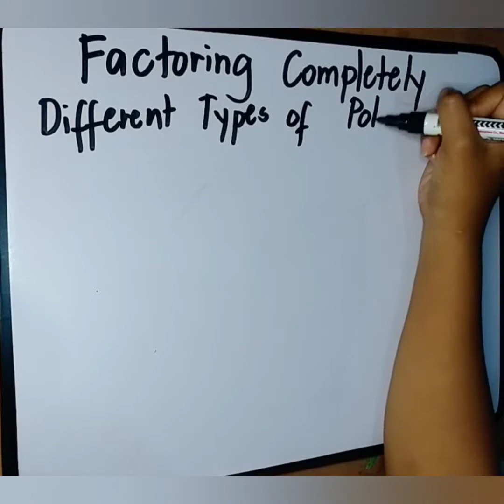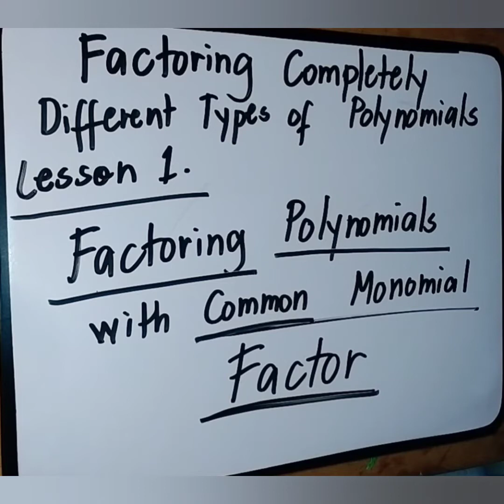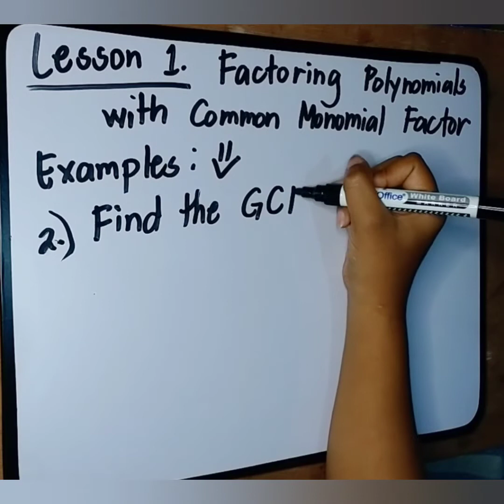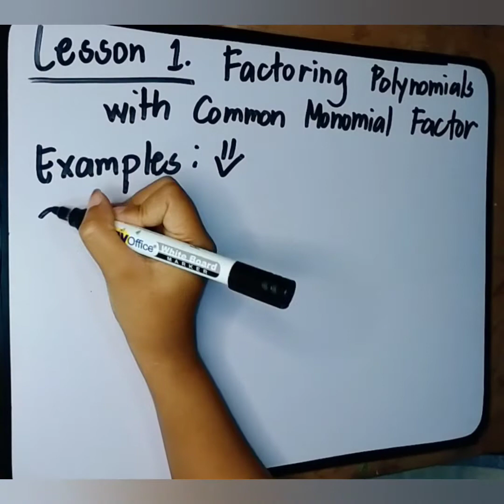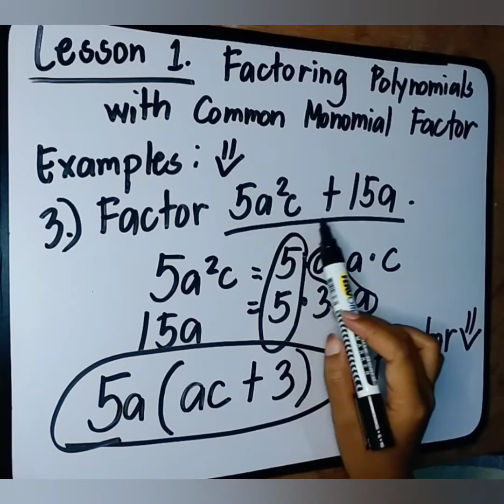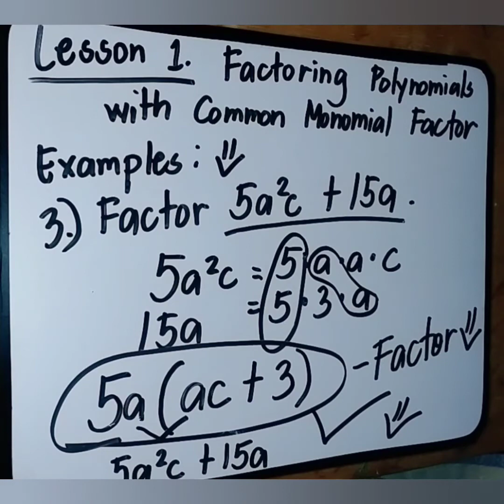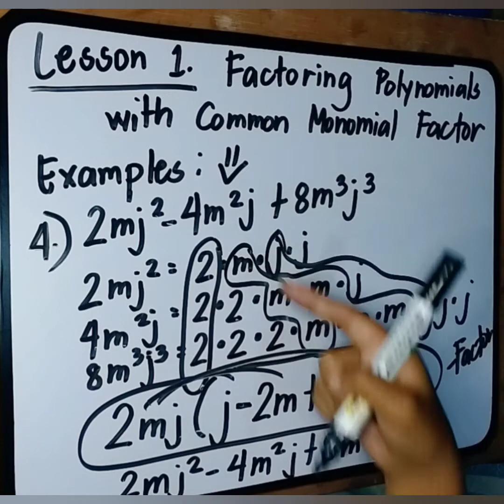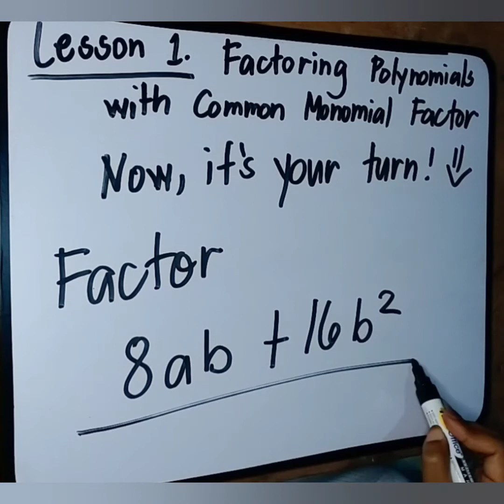HOW TO ANSWER GRADE 8 - MODULE (FACTORING POLYNOMIALS WITH COMMON MONOMIAL FACTOR | Ma'am BABES TV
Hi.
This is Ma'am BABES TV.
Today, we will discuss FACTORING COMPLETELY DIFFERENT TYPES OF POLYNOMIALS.
Factoring Polynomials with Common Monomial Factor.
This is for Grade 8 students who have difficulty in answering the module.
Welcome and Enjoy Watching.
You will learn more about the shortcuts and techniques when it comes to solving problems in MATHEMATICS.
You will learn just watching videos from this channel.
Ma'am BABES TV

I will upload at least 3 videos per week.
(MONDAY, WEDNESDAY AND SATURDAY)